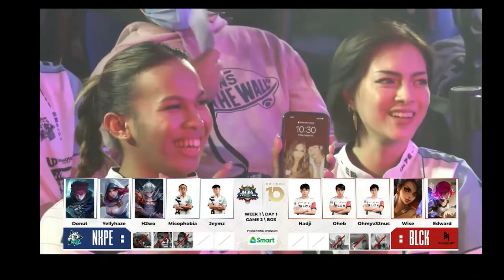PURE DOMINANCE BY NXPE! BLACKLIST INTERNATIONAL VS NEXPLAY EVOS GAME 2 l REGULAR SEASON MPL PH S10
MPL PH S10 WEEK 1 DAY 1
GAME 2 BO3  l  BLACKLIST INTERNATIONAL VS NEXPLAY EVOS l FILIPINO

NXPE gameplay shows that they can win against a powerhouse team like blacklist, watch how NXPE destroy blacklist in game 2 to force a game 3 and extend the series.